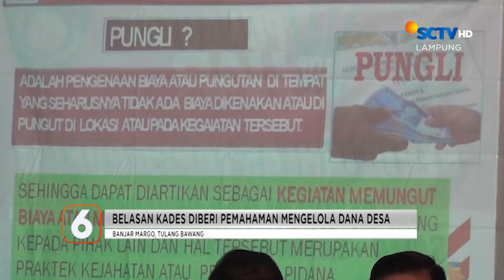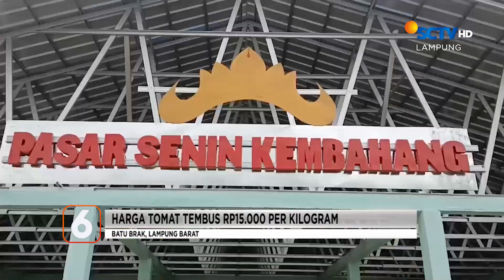Harga Tomat Melambung | Liputan 6 Lampung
Liputan 6 Lampung, 12 Desember 2023 Part 3